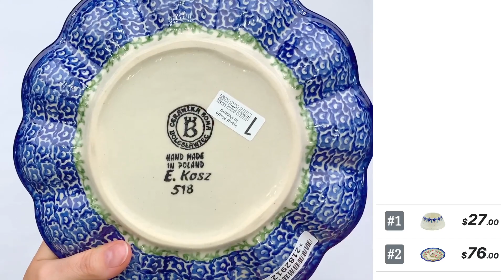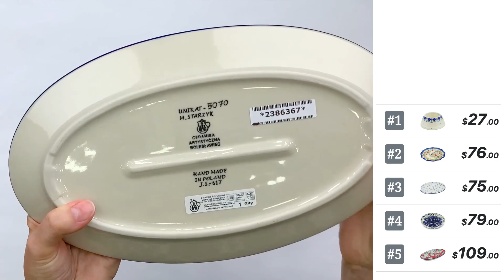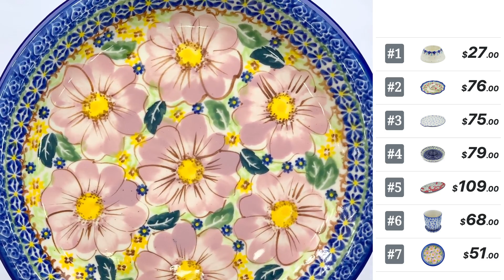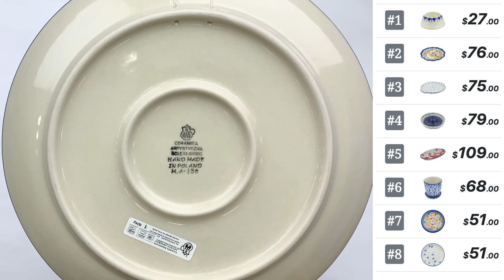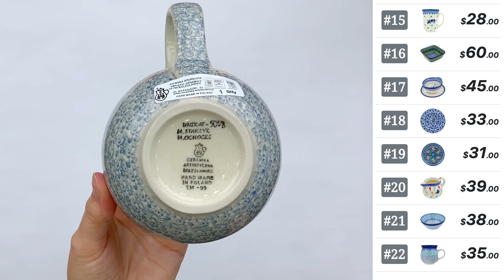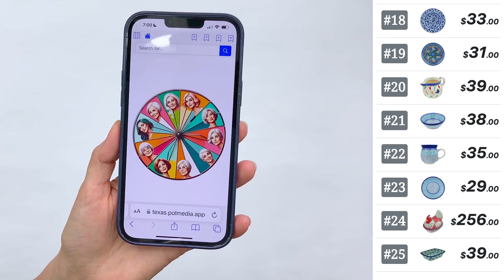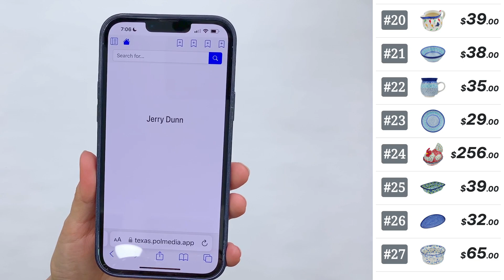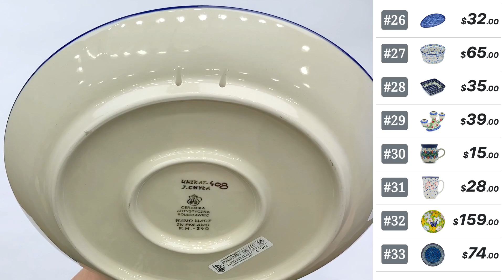Polish Pottery TV - Live Show 3/18/24